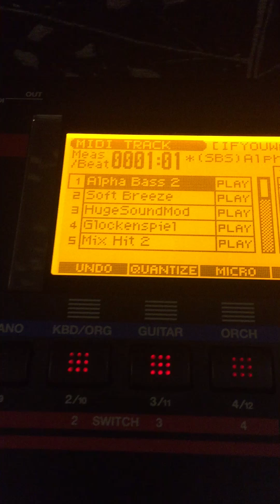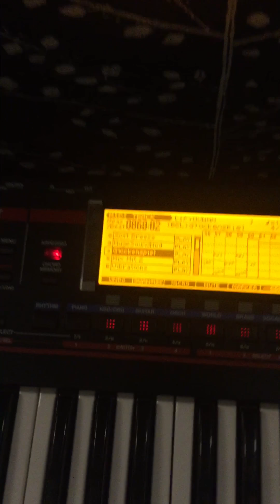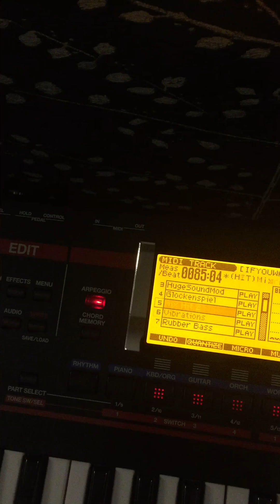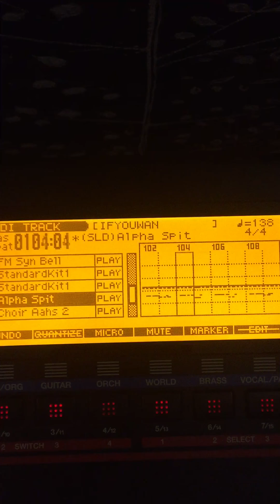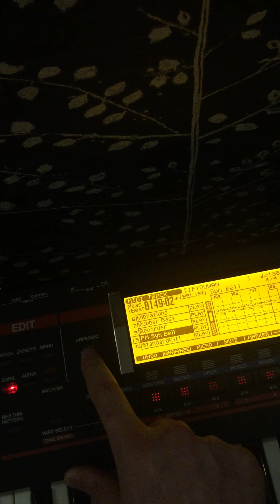If you want (cover)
This cover I made three years ago, this song has amazing bass sound and rhythm . Hope you will enjoy my rendition of this classic song of Depeche Mode.